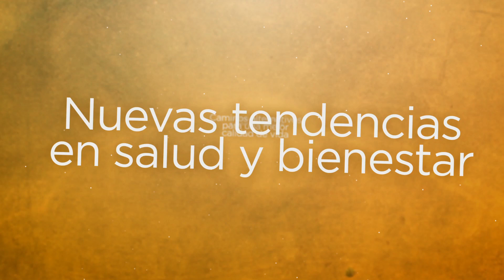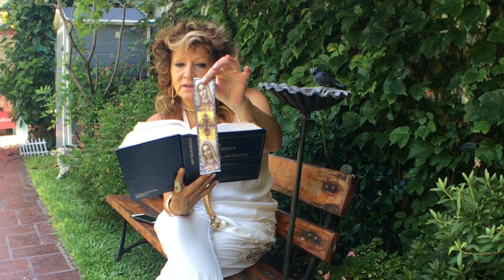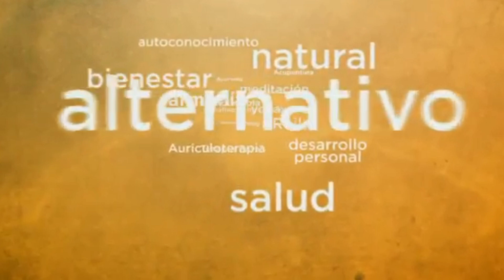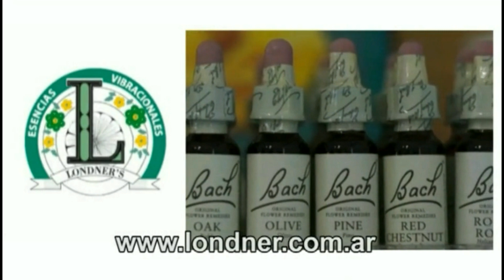Silvia Freire en La Casa TV - Temporada 2018: Un Curso de Milagros - Cap 2 - Nueva Imagen TV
Silvia Freire - en una nueva temporada por Nueva Imagen Televisión - Canal 425 de Cablevisión